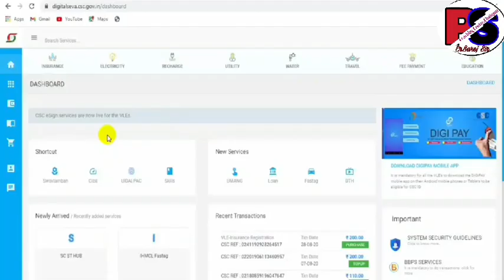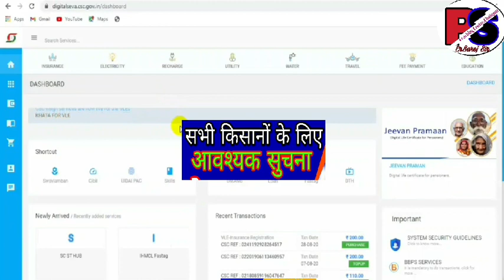CSC Update || कृषि विभाग का नोटिस सभी किसानों और VLE के लिए || जरूर देखें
इस वीडियो में मैंने कृषि विभाग के नोटिस के बारे में बताया है।

Thank you so much.
About this channel:--
Hi Guys,